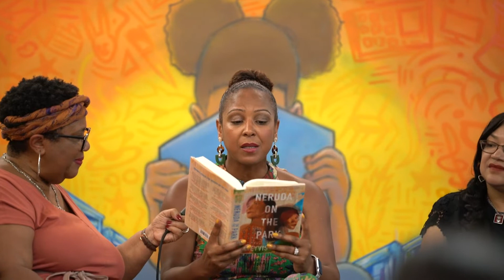Clip from El Gran Combo 2022 | Cleyvis Natera reading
El Gran Combo featuring Kali Fajardo-Anstine, Cleyvis Natera, Reyna Grande, and Dahla LLanos-Figueroa, and moderated by Angie Cruz. Recirculation, June 13, 2022

This program is supported, in part, by public funds from the New York City Department of Cultural Affairs in partnership with the City Council and by Poets & Writers with public funds from the New York State Council on the Arts with the support of the Office of the Governor and the New York State Legislature.

Video shot by Emmanuel Abreu and Carlos Deschamps
Edited by Emmanuel Abreu